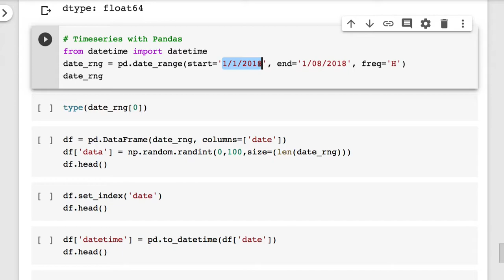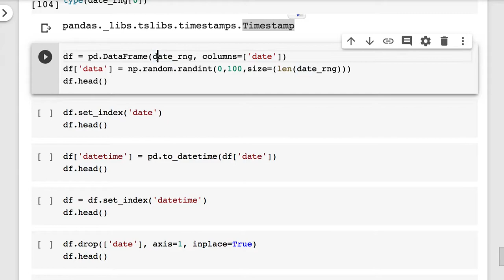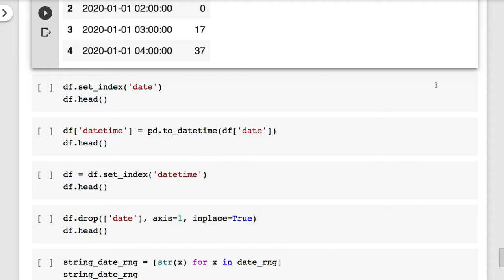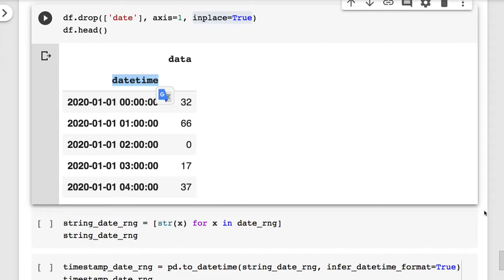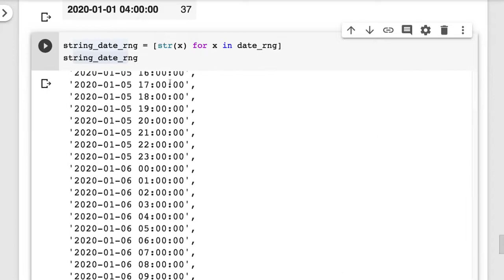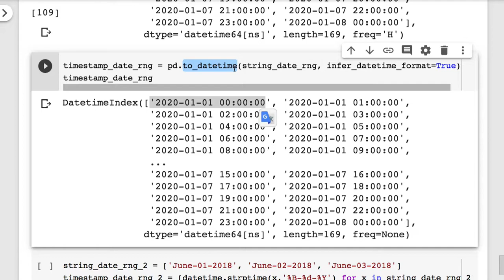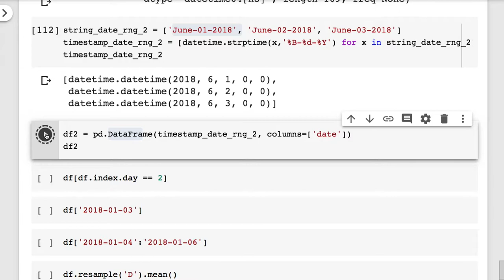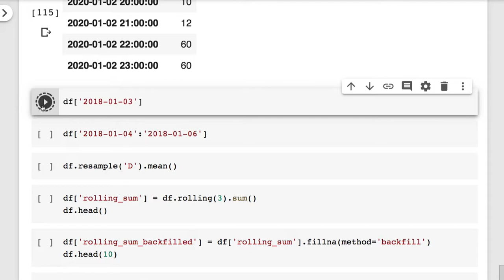[머신러닝] 008 - 11. Pandas 예습